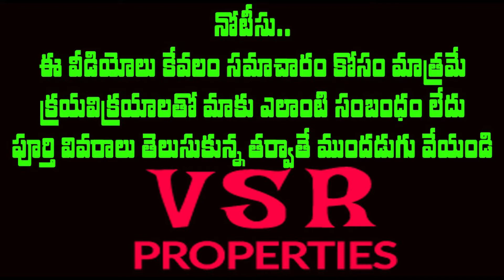ప్రగతినగర్ లో మంచి ధరలో 2BHK ఇల్లు || Latest 2BHK Houses In PragathiNagar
Latest  2BHK Houses In PragathiNagar